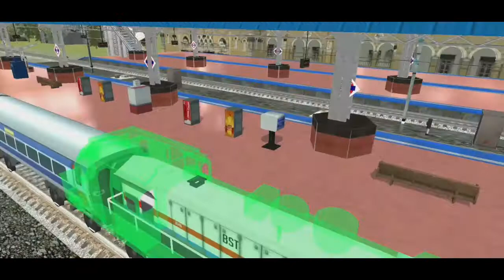TRAIN DRIVING SIMULATOR INDIA | 🚂🚃 TRAIN SIMULATOR GAME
Explore the vast Indian sub-continent and feel the excitement and thrill!

Train Simulator 2019: India is a train driving game in which you can explore the Indian railway system.

Pick up passengers from a station and drop them to the next station. Load cargo from one state and deliver it to the next state, while on the journey experience the vast green fields and beautiful scenes of the villages and towns in India.

Manage the high volume of passengers that travel in a train everyday. Choose from some amazing India themed trains that have their own unique style and design. Feel the intense pressure of reaching the destination on time in Train Simulator 2019: India.

RITIK RIDER GAMING